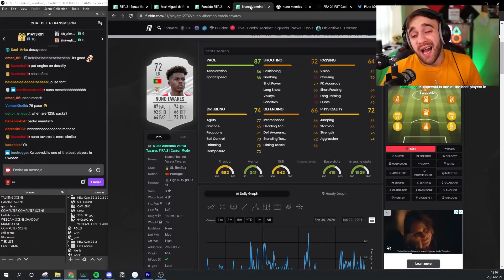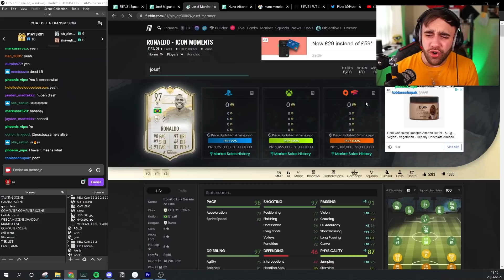You NEED to try this OP ST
bro he is so broken he even destroyed the net lad.